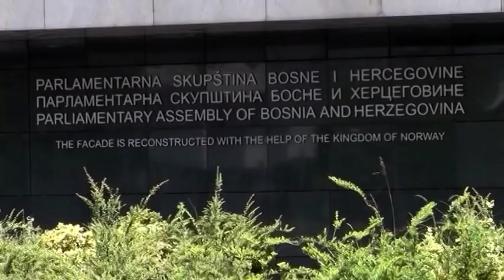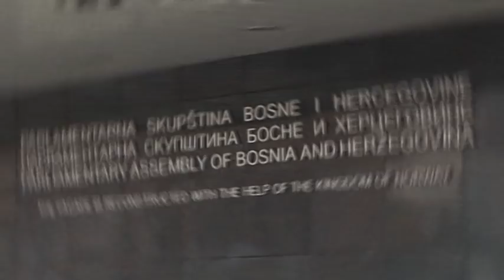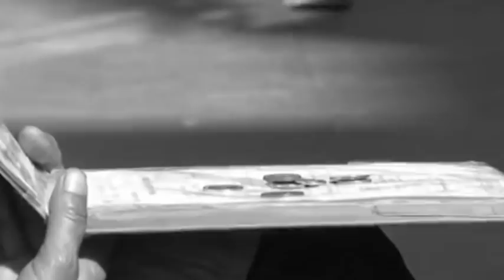„Političke zvijezde“ u drugačijem izdanju